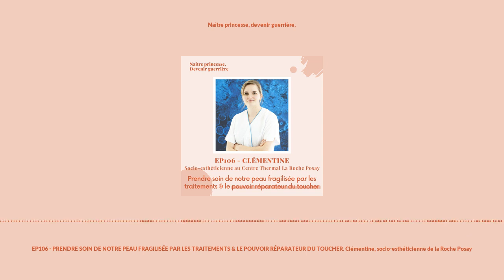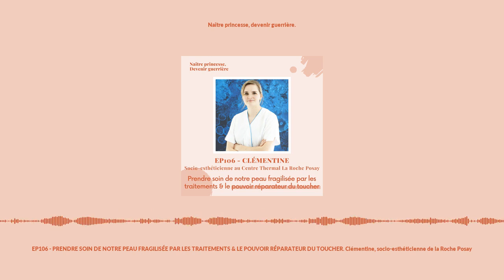EP106 - PRENDRE SOIN DE NOTRE PEAU FRAGILISÉE PAR LES TRAITEMENTS & LE POUVOIR RÉPARATEUR DU TOUC...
EP106 - PRENDRE SOIN DE NOTRE PEAU FRAGILISÉE PAR LES TRAITEMENTS & LE POUVOIR RÉPARATEUR DU TOUCHER. Clémentine, socio-esthéticienne de la Roche Posay

Et notre peau dans tout cela, notre précieux écrin ! L'organe le plus grand de notre corps, elle traverse parfois de sacrées épreuves et est bien souvent agressée par tous les traitements contre le cancer. Que ce soit la chimiothérapie, la radiothérapie, ou même ces séjours à l'hôpital, elle endure sécheresse, démangeaisons, ongles qui trinquent, syndrome main-pied, perte de cheveux et crâne qui gratouille, cicatrices et j’en passe... Tant de transformations, de pertes aussi. Aujourd'hui, nous allons partager avec vous une multitude de petites astuces pour chouchouter votre peau. En prenant soin de notre peau, nous prenons soin de nous, et nous savons tous combien c’est important pendant et après la maladie.

Clémentine, avec sa voix douce et réconfortante, nous fait découvrir son métier de socio-esthéticienne, un métier si merveilleux que La Roche Posay et moi-même avions envie de mettre en lumière. Nous pensons que rencontrer une socio-esthéticienne devrait être une évidence juste après l'annonce d'un cancer. Il est tout à fait normal et plus que compréhensible que les oncologues ne se penchent pas sur les effets secondaires cutanés lors de l'annonce. Les premiers instants sont empreints d'urgence, il faut lutter contre le cancer, discuter du protocole, c'est leur boulot et je leur suis reconnaissante de nous sauver la vie. Cependant, aujourd'hui, nous souhaitons vous offrir de nombreux conseils pour que vous puissiez, dès l'annonce, prendre soin de votre peau. Nous vous encourageons à trouver une socio-esthéticienne près de chez vous.

Bien sûr, nous avons également abordé le pouvoir réparateur du toucher.

Si vous avez aimé ce podcast et que vous voulez m’aider à le faire rayonner, n’hésitez pas à prendre 5 secondes pour mettre 5 🌟🌟🌟🌟🌟 sur Apple Podcast ou laisser un commentaire sur YouTube, ça me toucherait beaucoup !

Aider, donner ou redonner espoir et toucher en plein ❤ le plus possible de femmes, c’est tout ce dont je rêve.

👉Si vous désirez vous abonner à la newsletter, rien à vendre, pas de spam, juste un coucou toutes les semaines avec le dernier podcast, une photo qui inspire ou une citation qui secoue

Création originale : Delphine Remy Montage : Delphine Remy, Alexandre Ryelandt et Evrard Veldekens Enregistrement : Delphine Remy Musique originale : Circle by Hartley